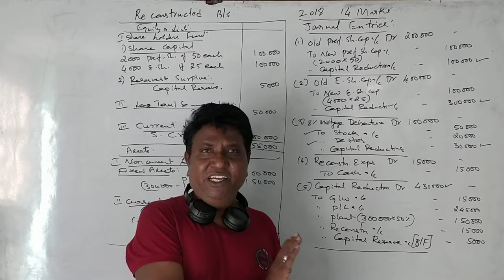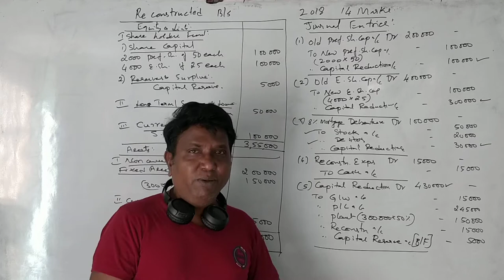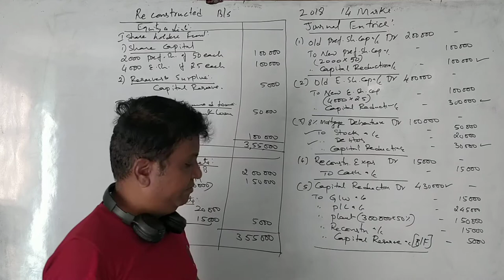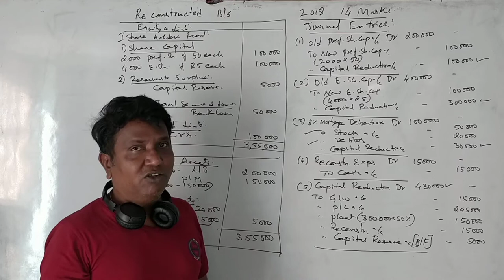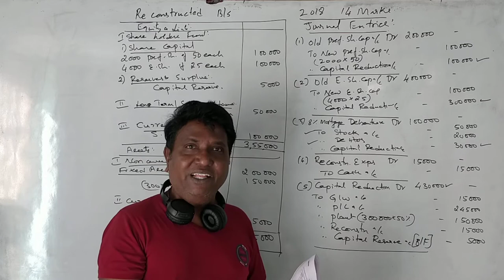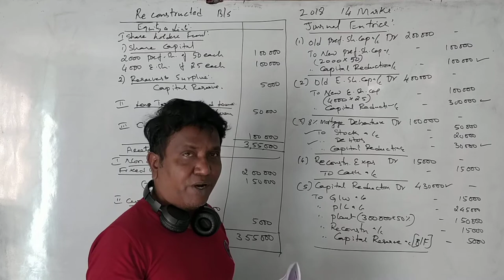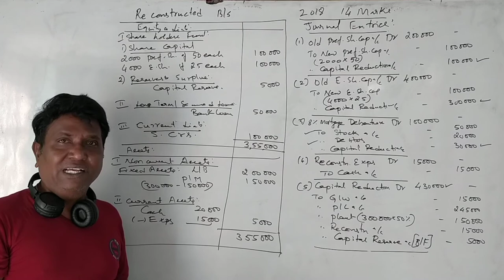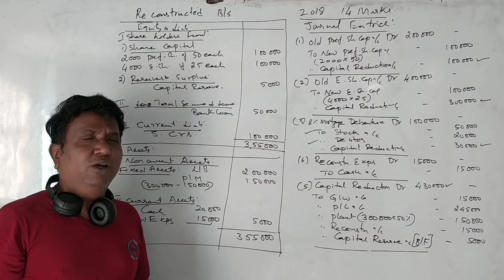#3 Internal Reconstruction in Kannada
Internal Reconstruction - 2018 Question Paper solved 14 Marks Bangalore University